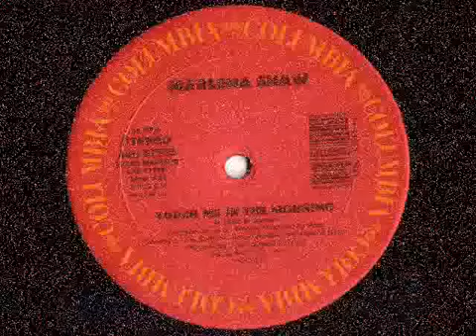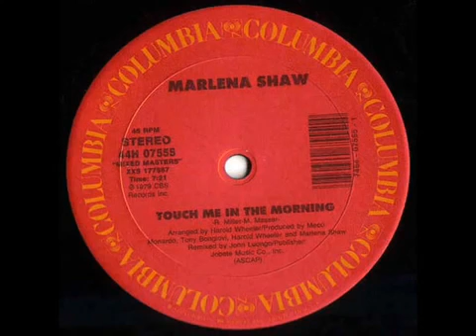Marlena Shaw - Touch Me In The Morning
Category
Music
Music in this video
Listen ad-free with YouTube Premium
Song
Touch Me In The Morning
Artist
Marlena Shaw
SME (on behalf of Sony Music Entertainment); LatinAutor - SonyATV, LatinAutor, EMI Music Publishing, SOLAR Music Rights Management, UNIAO BRASILEIRA DE EDITORAS DE MUSICA - UBEM, and 8 Music Rights Societies